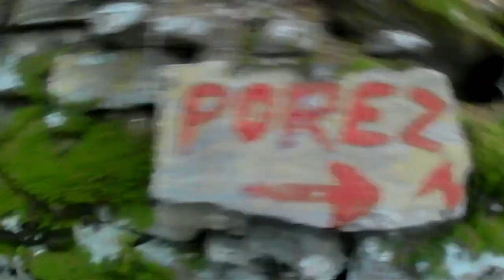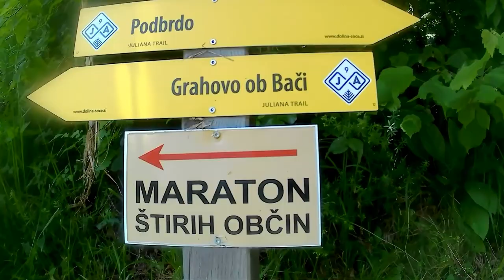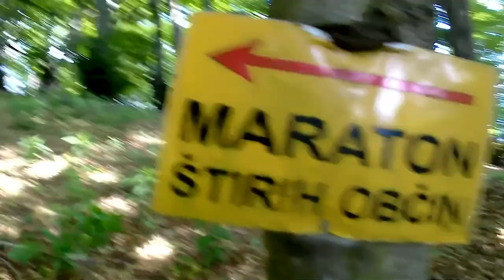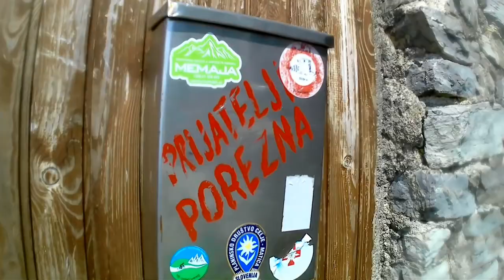Trail running Marathon Podbrdo GM40 Slovenia 2021